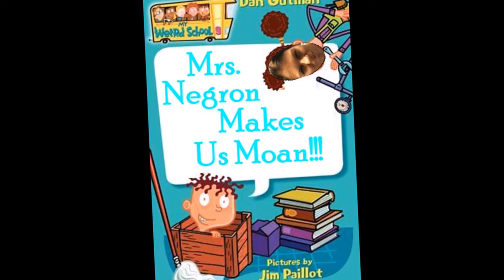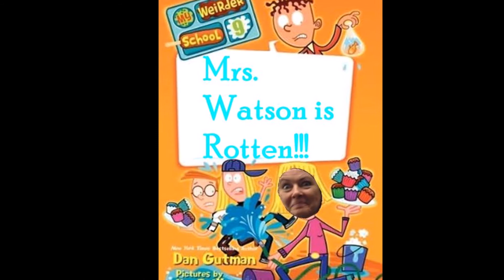Weird Science Day 2017